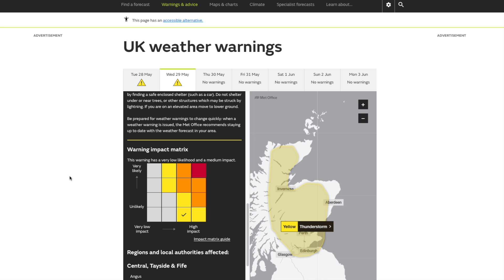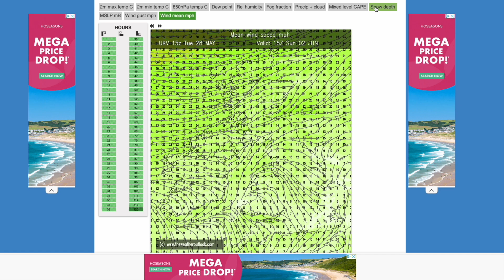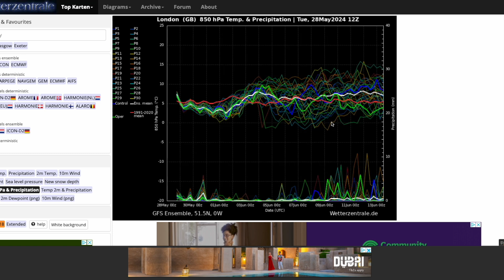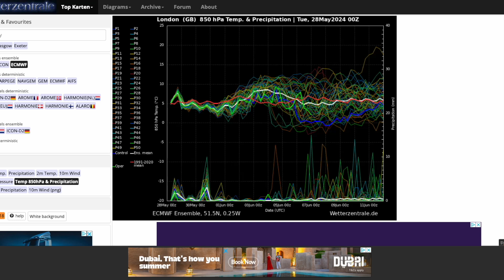Very Warm to Very Cold from the Latest GFS? 28th May 2024